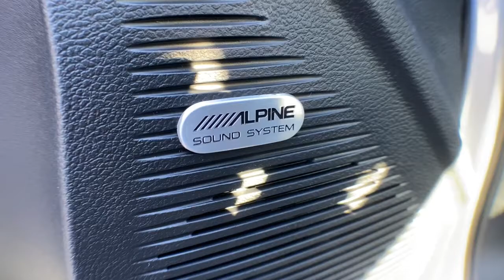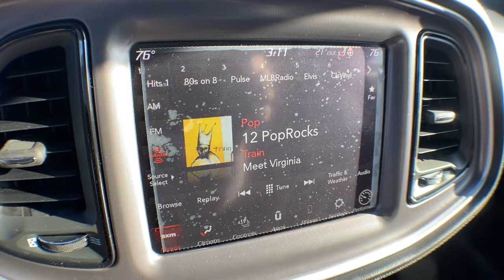2021 Dodge Challenger Brighton, Novi, Howell, Wixom, Pickney, MI 216313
Triple Nickel Clearcoat New 2021 Dodge Challenger available in Brighton, Michigan at Brighton Chrysler. Servicing the Novi, Howell, Wixom, Pickney, MI area.
2021 Dodge Challenger R/T Scat Pack - Stock#: 216313 - VIN#: 2C3CDZFJ8MH674019

Brighton Chrysler
9827 E Grand River Ave

TRANSMISSION: 8-SPEED AUTOMATIC (8HP70)  -inc: AutoStick Automatic Transmission  Remote Start System  Tip Start  Steering Wheel Mounted Shift Control  Auto Leather Wrapped Shift Knob,WHEELS: 20 X 9 LO GLOSS GRANITE CRYSTAL  (STD),BLACK  SCAT PACK LOGO NAPPA/ALCANTARA SEAT  -inc: Ventilated Front Seats,TIRES: 245/45ZR20 AS PERFORMANCE  (STD),MANUFACTURER'S STATEMENT OF ORIGIN,DRIVER CONVENIENCE GROUP  -inc: Blind Spot & Cross Path Detection  High Intensity Discharge Headlamps  Power Multi-Function Foldaway Mirrors,ENGINE: 6.4L V8 SRT HEMI MDS,QUICK ORDER PACKAGE 24G R/T SCAT PACK  -inc: Engine: 6.4L V8 SRT HEMI MDS  Transmission: 8-Speed Automatic (8HP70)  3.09 Rear Axle Ratio,LOCKING LUG NUTS,TRIPLE NICKEL CLEARCOAT,RED BRAKE CALIPERS,PLUS PACKAGE  -inc: Heated Steering Wheel  Power Tilt/Telescope Steering Column  Door Trim Panel w/Ambient Lighting  Premium-Stitched Dash Panel  Radio/Driver Seat/Mirrors Memory,Rear Wheel Drive,Power Steering,ABS,4-Wheel Disc Brakes,Brake Assist,Locking/Limited Slip Differential,Aluminum Wheels,Tires - Front Performance,Tires - Rear Performance,Heated Mirrors,Power Mirror(s),Rear Defrost,Intermittent Wipers,Variable Speed Intermittent Wipers,Rear Spoiler,Daytime Running Lights,Automatic Headlights,Fog Lamps,AM/FM Stereo,Satellite Radio,Bluetooth Connection,HD Radio,Requires Subscription,Premium Sound System,Steering Wheel Audio Controls,Premium Sound System,Satellite Radio,HD Radio,Requires Subscription,MP3 Player,Auxiliary Audio Input,Power Driver Seat,Driver Adjustable Lumbar,Power Driver Seat,Driver Adjustable Lumbar,Pass-Through Rear Seat,Rear Bench Seat,Adjustable Steering Wheel,Trip Computer,WiFi Hotspot,Leather Steering Wheel,Heated Steering Wheel,Keyless Entry,Power Door Locks,Keyless Start,Keyless Entry,Power Door Locks,Universal Garage Door Opener,Cruise Control,Climate Control,Multi-Zone A/C,A/C,Bucket Seats,Auto-Dimming Rearview Mirror,Driver Vanity Mirror,Passenger Vanity Mirror,Driver Illuminated Vanity Mirror,Passenger Illuminated Vi